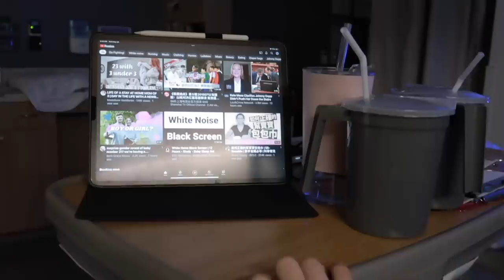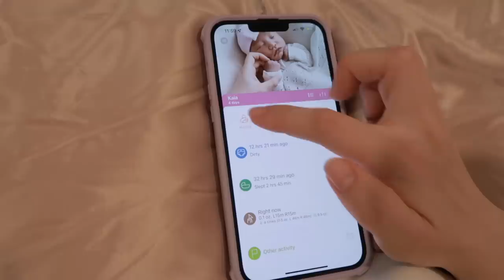NEWBORN VLOG｜出院回家｜新生儿的头几天｜人类幼崽太可爱了｜黄金初乳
谢谢大家上个视频所有的祝福！
We feel so loved❤️
每天沉迷于带娃，所以还在寻找工作的平衡，出片比较慢～希望大家多包涵！
Kaia现在已经五周多啦，再看到这个视频里面刚出生的她，I can't 😭

出院穿的婴儿服：
头饰蝴蝶结：
宝宝出生拍照木牌：
Yellowstone白色卫衣（现在才12刀了！但是只剩下plus size，大家可以看看别的graphic t和卫衣）

申明：本视频不含赞助合作。